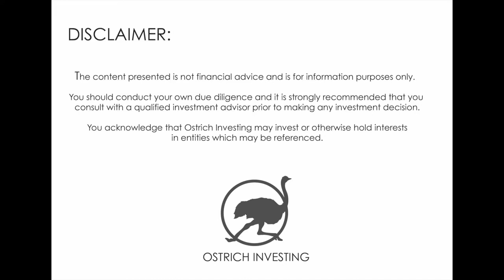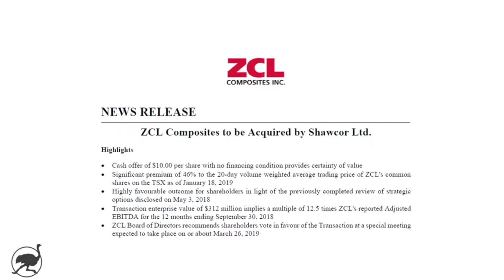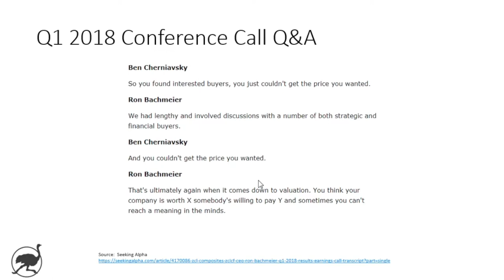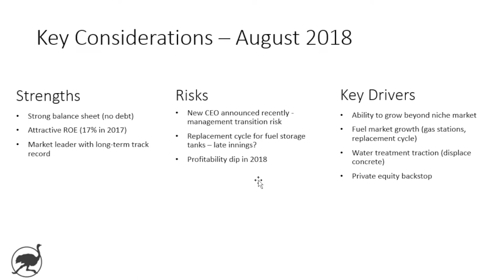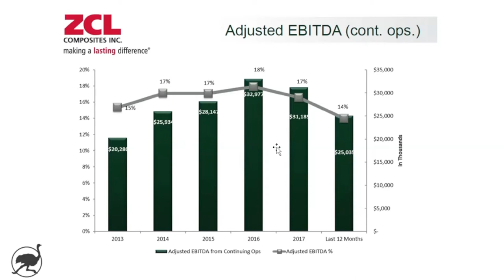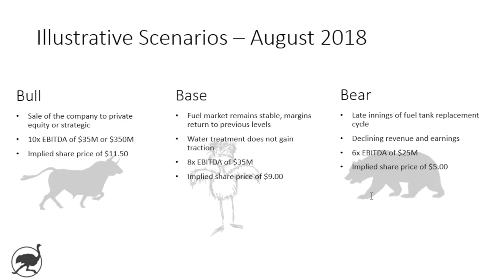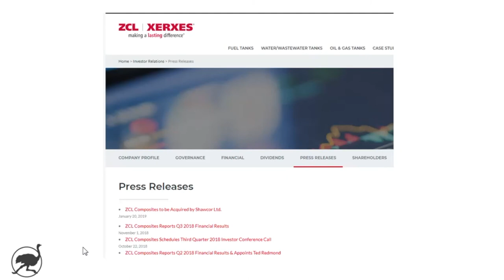ZCL to be Acquired by Shawcor at 46% Premium! (Our Take)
On January 20, ZCL announced a deal to be acquired by Shawcor at $10.00 share.  This video gives our take on the deal and revisits our original analysis from August 2018.